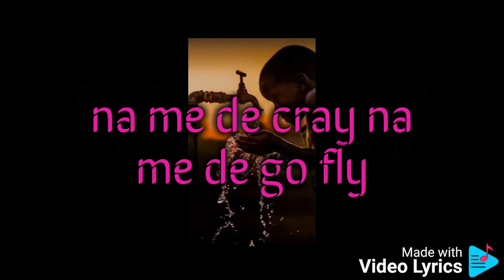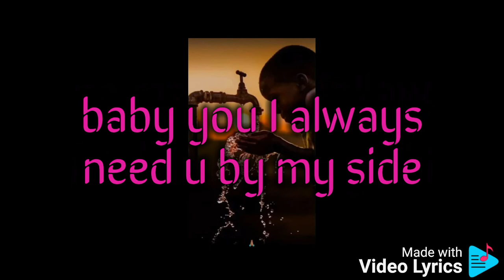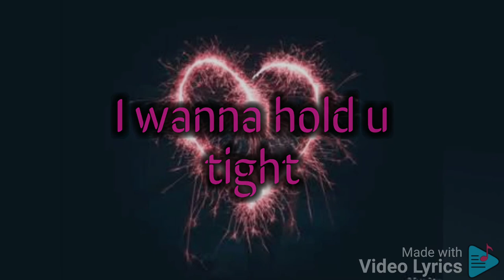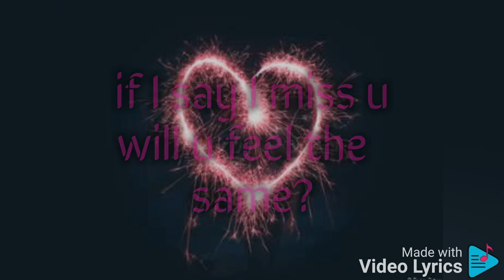CG NAVY (we started as a friend) official audio 2020 || Namibian latest Afro pop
cg navy